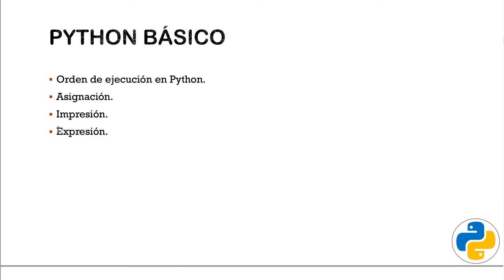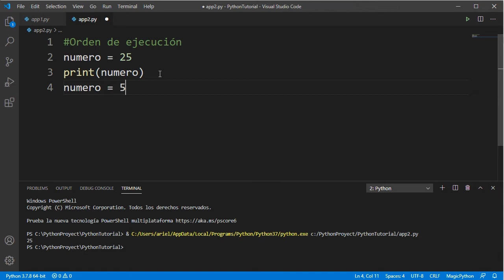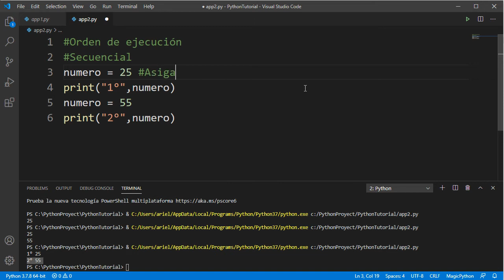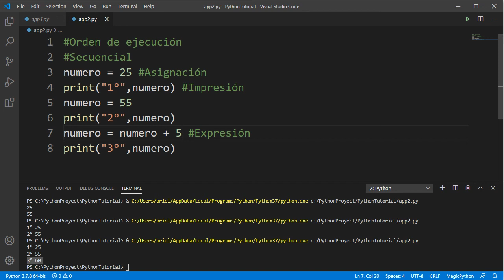Python Básico 04 - Orden de ejecución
- Orden de ejecución en Python.
 * Asignación.
 * Impresión.
 * Expresión.